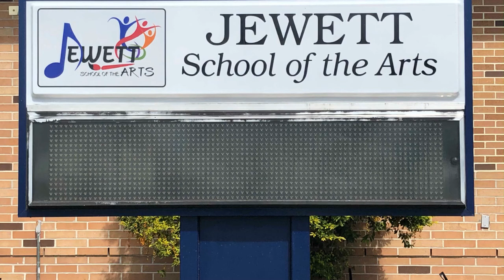JSATV - January 10, 2022